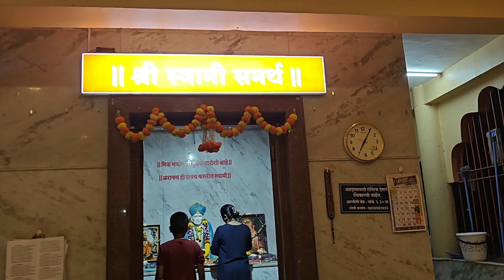Saturday चा फेरफटका | एवढी पेरूची झाड 😍 | vedio creators ची मेहनत | प्रयत्न करत राहायचे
नमस्कार मैत्रिणींनो 😊...